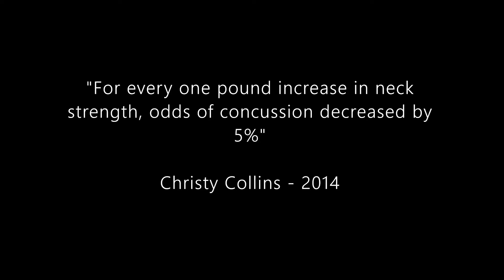Neck Testing and Boxing - Featuring Billy Joe Saunders and others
🥊 BOXING & NECK STRENGTH 🥊

Why is it so important?

📚 “For every one pound increase in neck strength, odds of concussion decreased by 5%” - Christy Collins 2014.

We assess
1️⃣ Complete neck peak force assessment in 8 positions
2️⃣ Range of motion
3️⃣ Fatigue rating of neck muscles

What do we do with all this data?
1️⃣ Identify any weaknesses that put the athlete at risk of knockout
2️⃣ Optimise muscular ratios of the neck for optimum performance
3️⃣ Create a personalized training programme that is executed with the GS Harness/Trainer
4️⃣ Monitor for improvements